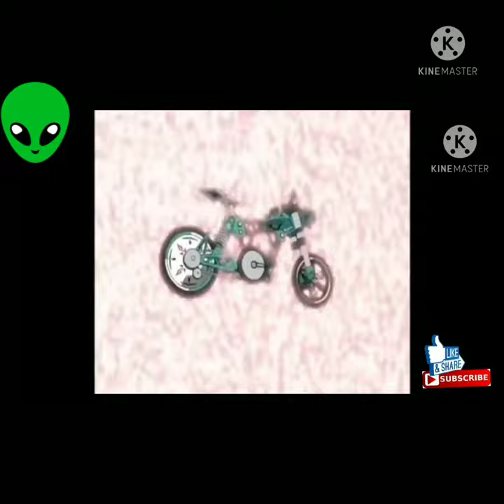All idaten jump bike riders dialogue/by X-NARUTO☆